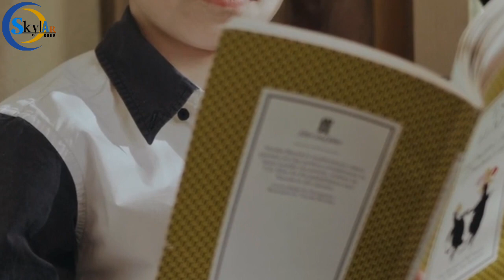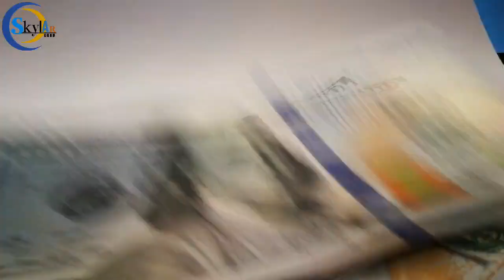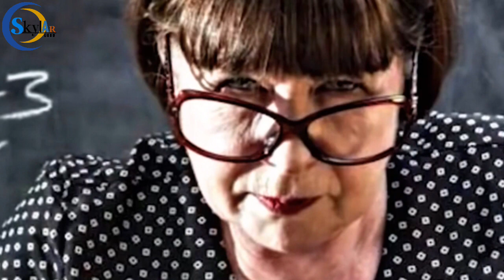LAGING NILALAIT ANG BATANG LALAKI DAHIL MAHIRAP LAMANG SILA, NAGULAT SILA NG UMATTEND ITO NG REUNION